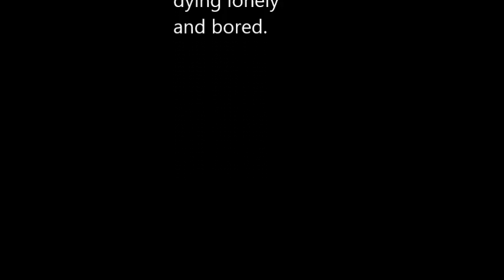Minecraft Pwing net | The Viking Quest Part 4 | Glacia Gone!?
So in this video of minecraft I take a break of survival games (rage Quit) and I decide to play some pwing! And this is the new part to the Viking quest!